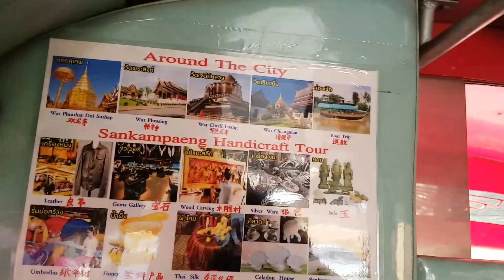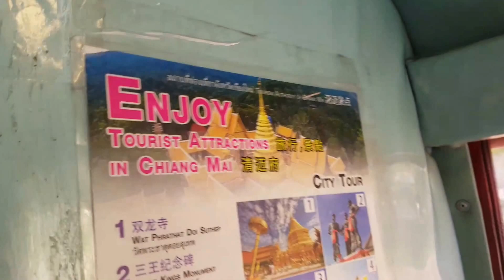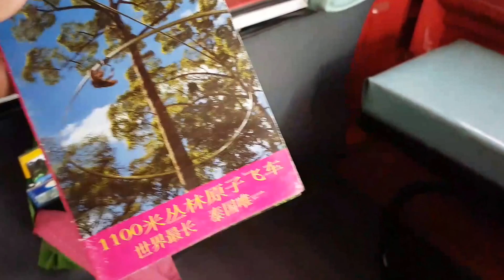โปสเตอร์ท่องเที่ยวภาษาจีน รถแดงเชียงใหม่